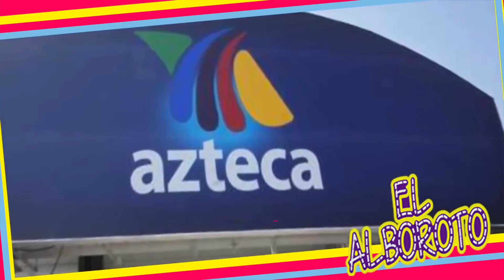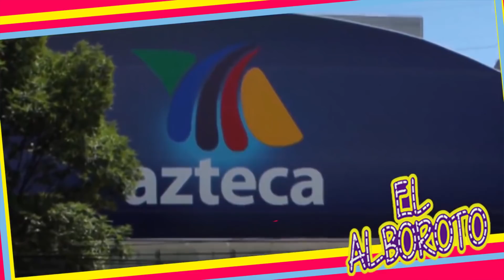TV Azteca sorprende al revelar los jueces de La Academia